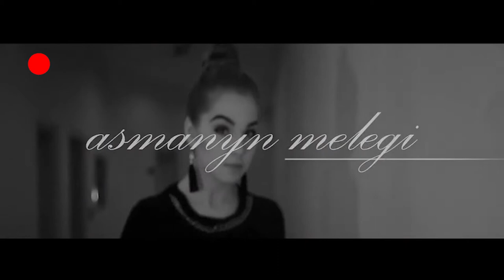RoVa ft Allaguly Gurbanow - Asmanyn melegi